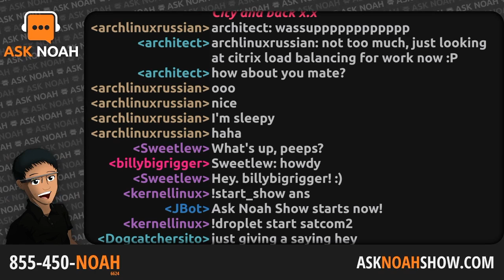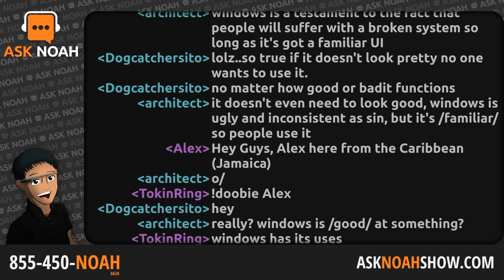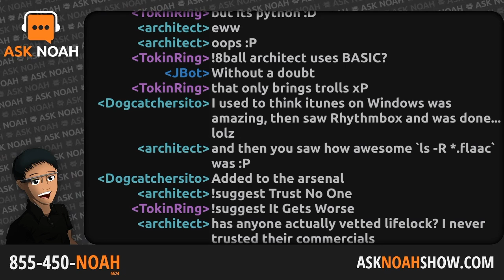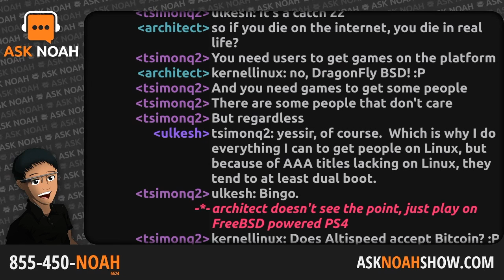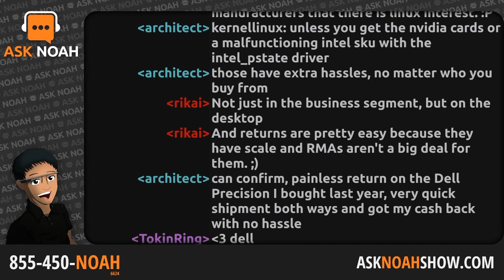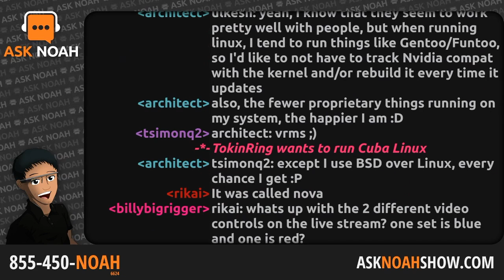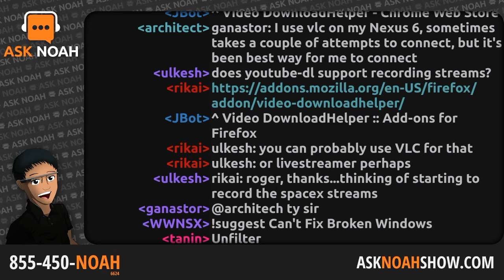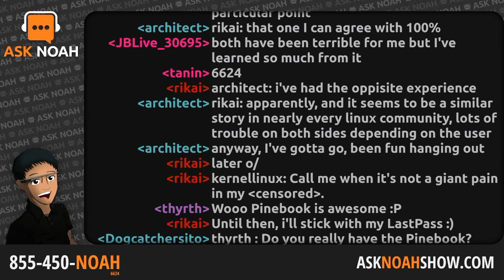Belmont IRL | Ask Noah Show 14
We dive into some really cool technology, talk about the latest Yubikey venture & Veronica Belmont joins us for a segment to talk about her upcoming show, IRLPodcast. Plus your calls!